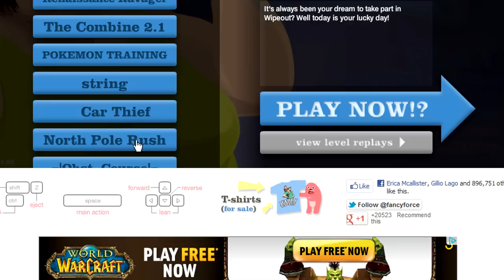Happy Wheels ! - WIPEOUT - Part 1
10 Likes for more happy wheels ?